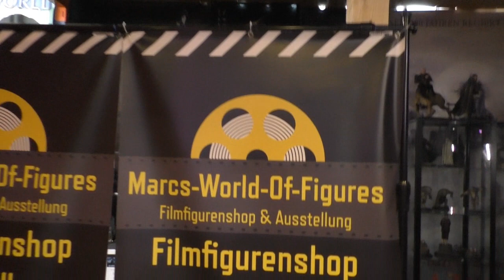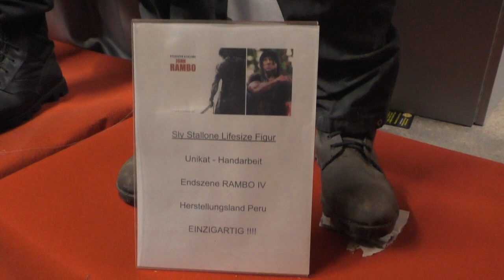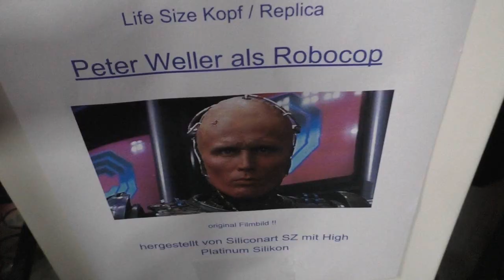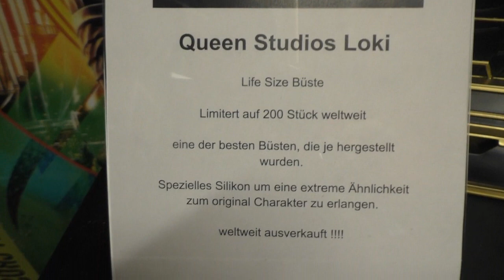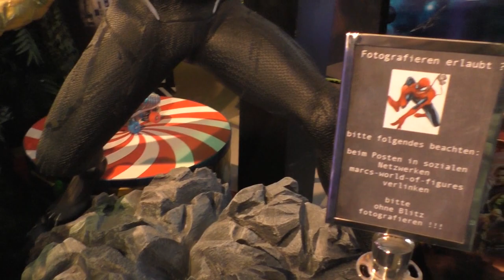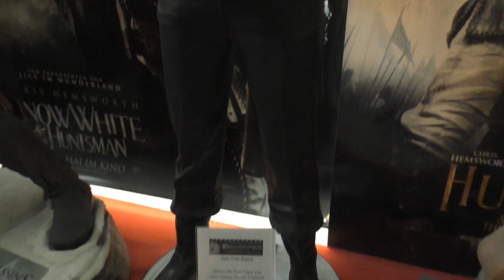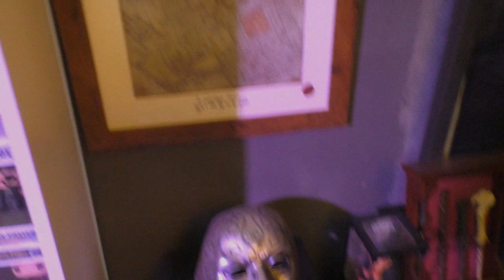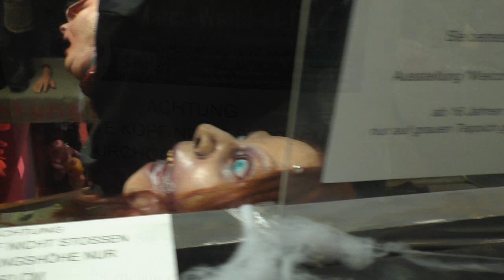MARCS - WORLD - OF - FIGURES - FILMFIGUREN - AUSSTELLUNG in Weiden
Heute gibt es nach langer Zeit wieder mal ein Follow me Around für euch,
ich war in Weiden (Oberpfalz) bei
MARCS - WORLD OF FIGURES - AUSSTELLUNG
Was alles in der Ausstellung zu sehen ist, das seht ihr im Video!

Hier kommt ihr zu meinen Shops wo ich alles bestelle:
Amazon.de
Steelbooks:

Hier könnt ihr mir weiter folgen und mich erreichen:
Letterboxed:

Euer Vorhees82